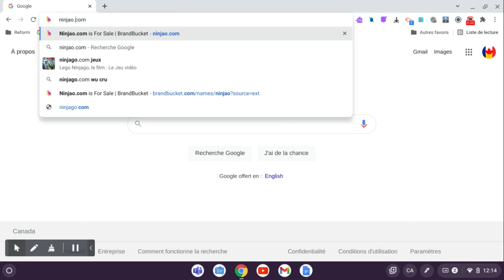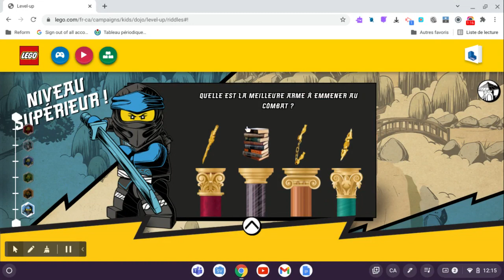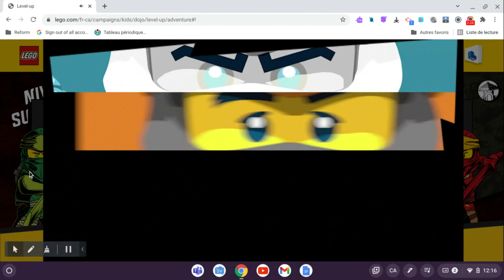Comment accéder aux nouveaux minis Épisodes ninjago Core